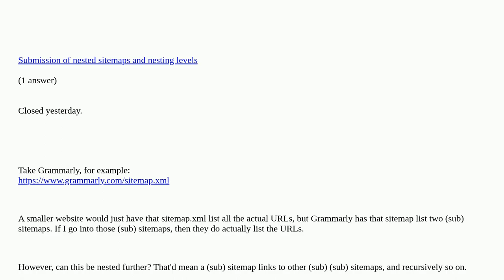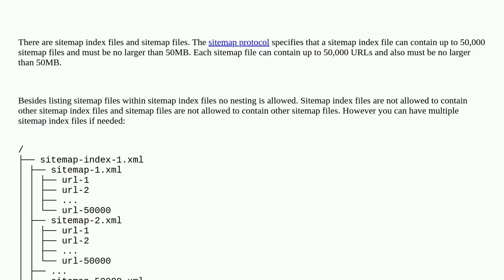Webmasters: How much can sitemaps be nested inside sitemaps?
How much can sitemaps be nested inside sitemaps? duplicate

A special thanks goes out to the community

  sitemap